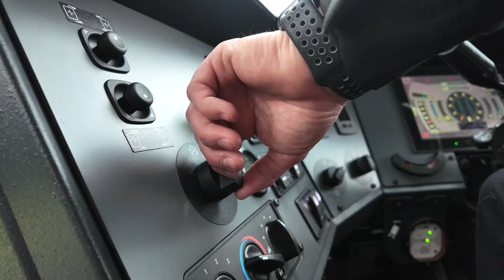King County Airport's New "Electric" Firetruck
King County International Airport--Boeing Field (KCIA) is the first airport in the nation to take delivery of a new breed of firefighting tools. The hybrid electric Striker Volterra airport fire truck from Oshkosh. It complements the growing fleet of hybrid and full-EV vehicles being purchased and deployed at KCIA.